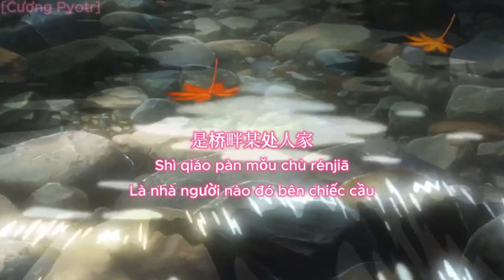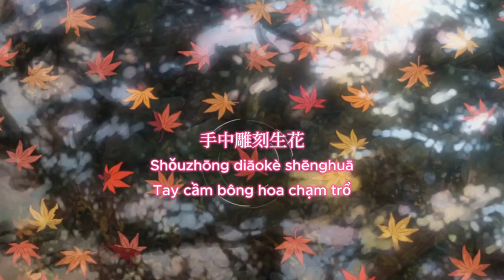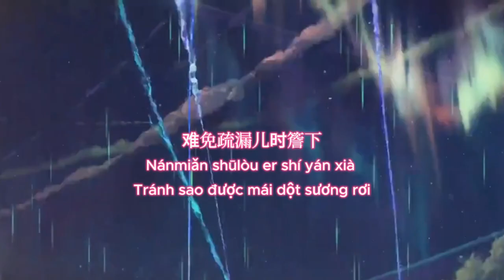Hồng Chiêu Nguyện - Tất Dữu | 红昭愿 - 漆柚 [Vietsub+Pinyin]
Bài hát: 红昭愿 ( Hồng Chiêu Nguyện )
Pinyin: Hóng zhāo yuàn
Trình bày: Tất Dữu

Lời bài hát:

手中雕刻生花
Shǒuzhōng diāokè shēnghuā
Tay cầm bông hoa chạm trổ

刀锋千转蜿蜒成画
Dāofēng qiān zhuǎn wān yán chéng huà
Lưỡi đao uốn lượn ngàn lần thành bức họa

盛名功德塔
Shèngmíng gōngdé tǎ
Tháp công đức tiếng tăm vang lừng

是桥畔某处人家
Shì qiáo pàn mǒu chù rénjiā
Là nhà người nào đó bên chiếc cầu

春风绕过发梢红纱
Chūnfēng ràoguò fā shāo hóng shā
Gió xuân cuộn qua sợi chỉ đỏ

刺绣赠他
Cìxiù zèng tā
Thêu tặng người

眉目刚烈拟作妆嫁
Méimù gāngliè nǐzuò zhuāng jià
Mắt phượng mày ngài tựa điểm trang

轰烈流沙枕上白发
Hōng liè liúshā zhěnshàng bái fà
Cát chảy oanh liệt trên gối đầu tóc trắng

杯中酒比划
Bēi zhōng jiǔ bǐhua
Rượu sóng sánh trong chén

年少风雅鲜衣怒马
Niánshào fēngyǎ xiān yī nù mǎ
Thiếu niên xiêm y phong nhã bên tuấn mã

也不过一刹那
Yě bùguò yīchànà
Nhưng cũng chỉ trong nháy mắt

难免疏漏儿时簷下
Nánmiǎn shūlòu er shí yán xià
Tránh sao được mái dột sương rơi

莫测变化
Mò cè biànhuà
Biến hoá khó lường

隔却山海
Gé què shānhǎi
Núi sông cách trở

转身从容煎茶
Zhuǎnshēn cóngróng jiānchá
Ung dung xoay người pha trà

一生长
Yī shēngzhǎng
Đời người dài đằng đẵng

重寄一段过往
Zhòng jì yīduàn guòwǎng
Ký thác lại một góc dĩ dãng đã qua

将希冀都流放
Jiāng xījì dōu liúfàng
Thả trôi hết cả bao hy vọng

可曾添些荒唐
Kě céng tiān xiē huāngtáng
Thêm vào đó là sự hoang đường

才记得你的模样
Cái jìdé nǐ de múyàng
Mới nhớ được diện mạo của chàng

一身霜
Yīshēn shuāng
Toàn thân sương pha

谁提笔只两行
Shuí tí bǐ zhǐ liǎng háng
Ai nhấc bút viết đôi hàng

换一隅你安康
Huàn yīyú nǐ ānkāng
Đổi lại cho chàng một góc an khang

便销得这沧桑
Biàn xiāo dé zhè cāngsāng
Tiêu tan đi bao nỗi thăng trầm

你还在我的心上
Nǐ hái zài wǒ de xīn shàng
Chàng vẫn mãi trong lòng ta